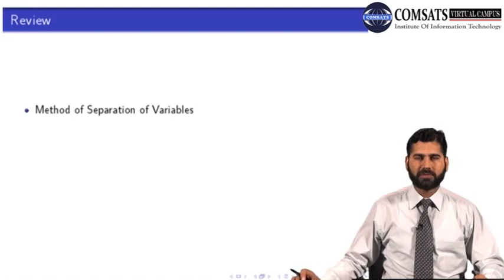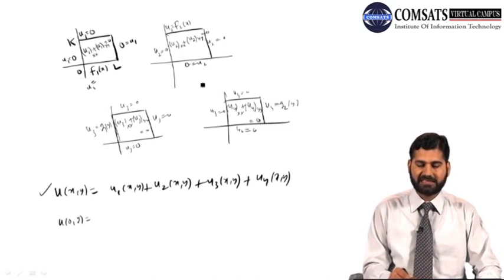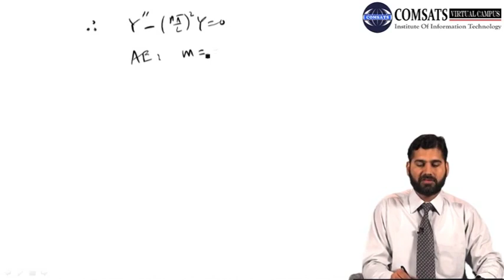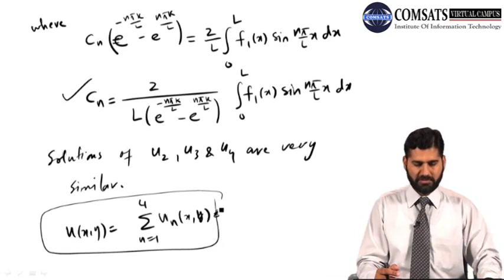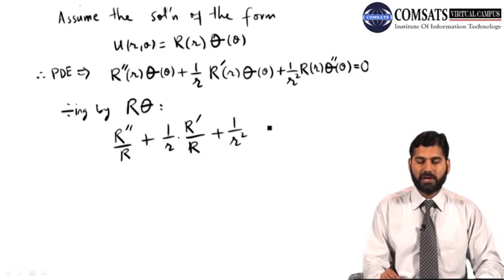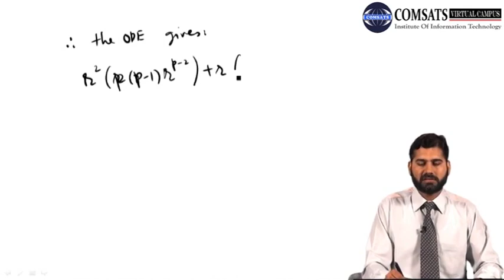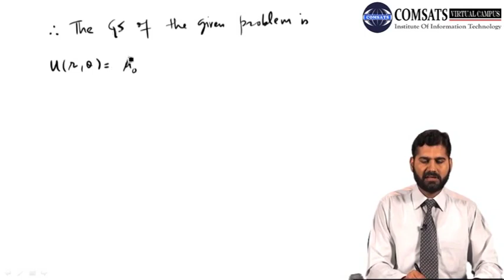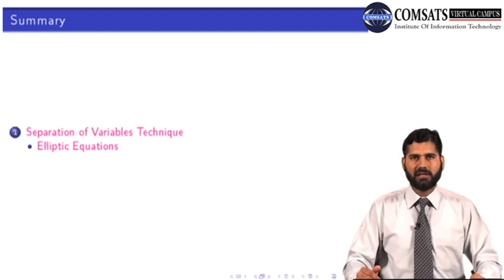The Laplace Equation in a rectangle|Mathematical Method Of Physics in hindi MTH483 LECTURE 15